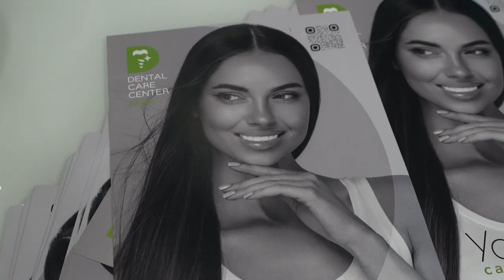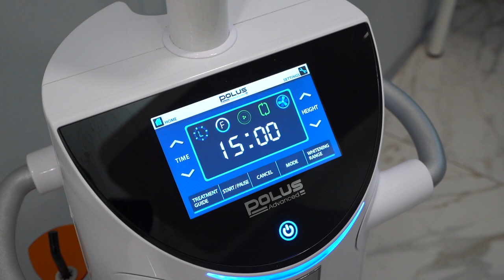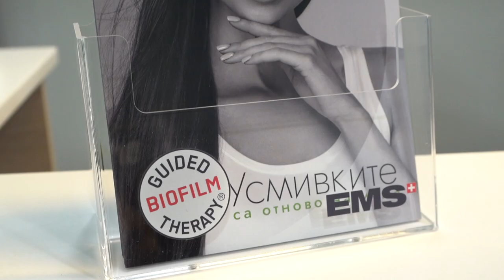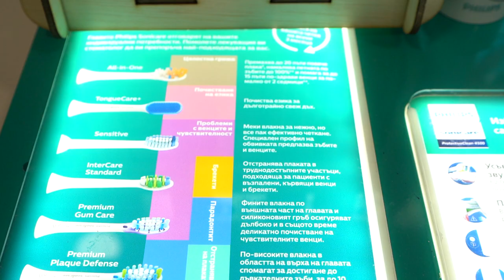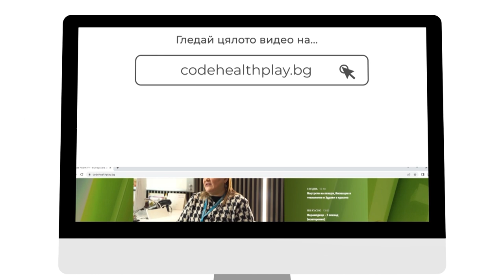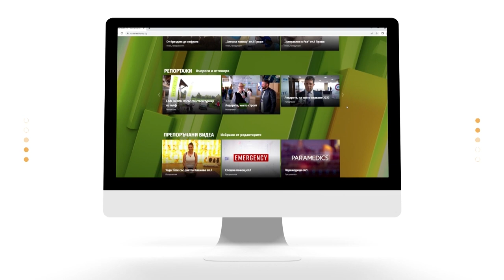Дни на отворените врати за избелване в Dental Care Center